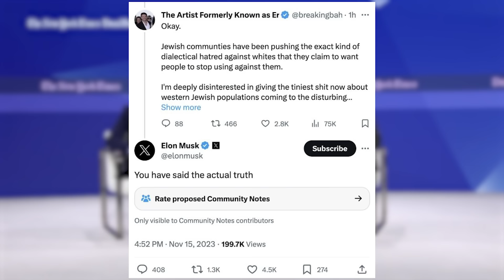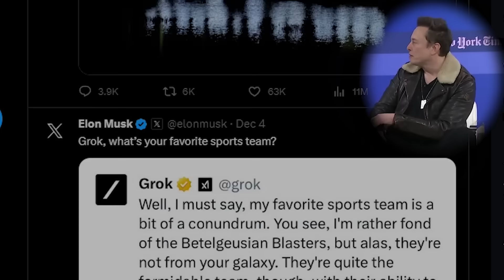Elon Musk Go F Yourself REMIX - The Remix Bros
Elon Musk, in his first interview with mainstream media since his antisemitic post on X earlier this month, apologized Wednesday for what he called his “dumbest” ever social media post. But he lashed out at advertisers leaving his platform because of rising antisemitism on X.

“I don’t want them to advertise,” he said at the New York Times DealBook Summit in New York. “If someone is going to blackmail me with advertising or money go f**k yourself. Go. F**k. Yourself,” he said. “Is that clear? Hey Bob, if you’re in the audience, that’s how I feel” he added, referring to Disney CEO Bob Iger, who spoke earlier at the summit on Wednesday. -Source CNN